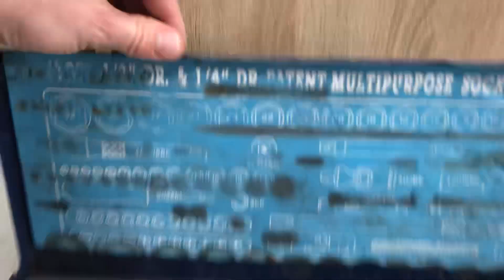5 сентября 2023 г.